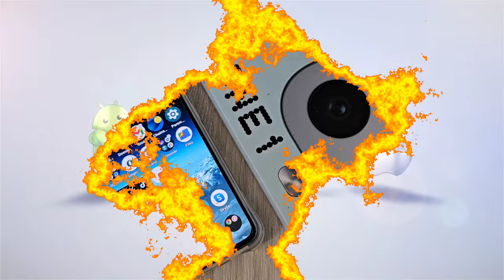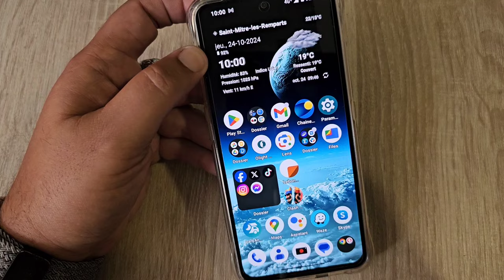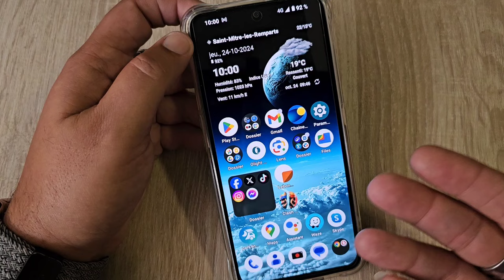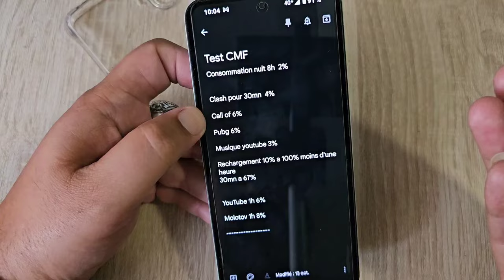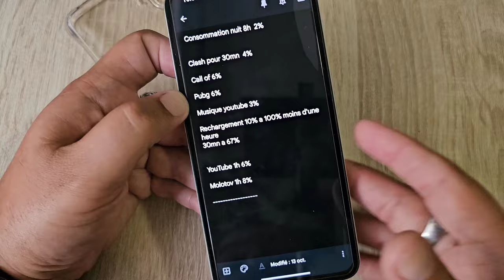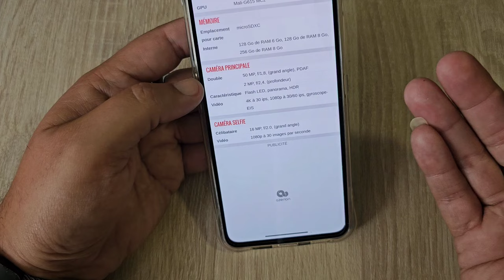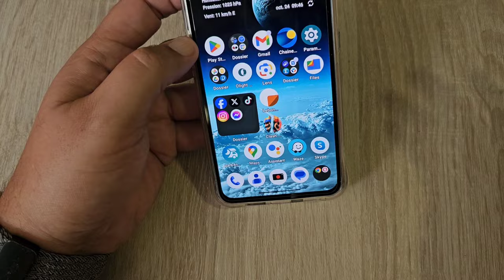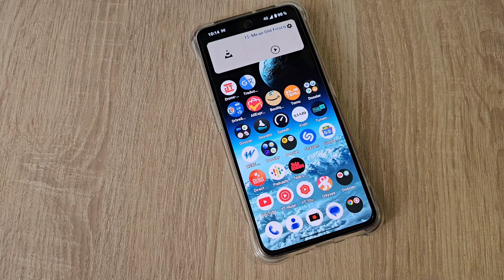Test CMF Phone 1 Excellente Automonie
Lien D'achat CMF Phone 1 Sur Amazon

Lien Vidéo Test Photos Vidéos CMF Phone 1🔻🔻🔻🔻🔻🔻🔻🔻🔻🔻🔻🔻🔻🔻🔻

Eric v
Adresse de contact pour Collaboration Partenariat

▶️ Lien Rejoindre Sur Youtube à 0,99 euros

MERCI A Tous